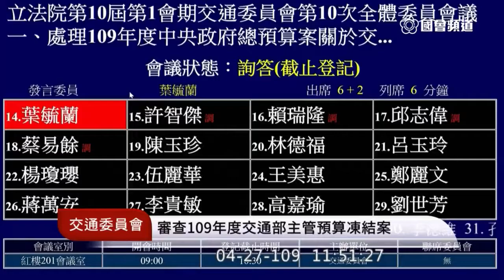2020 04 27 葉毓蘭 口罩貨機 智慧型交通控制系統 道安 一次考照終身有效的制度檢討 質詢 林佳龍 交通委員會 立法院演哪齣